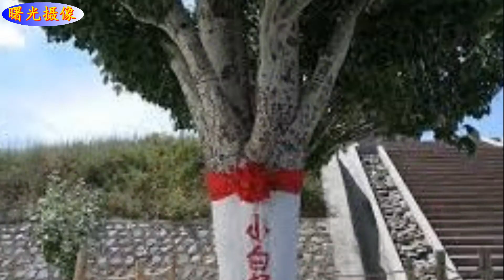曙光摄像：小白杨（器乐合奏）